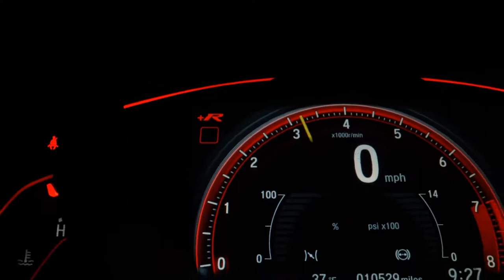CITROEN C3 - 2010 - Santo André/SP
Dados do Veículo
Veículo: CITROEN / C3 1.6 I GLX 16V
Ano: 2009/2010
Combustível: FLEX
Portas: 4 PORTAS
Câmbio: Automático
Cor: VERMELHA
KM: 135.646

✅ Alarme
✅ Ar Condicionado
✅ Ar Quente
✅ Desembaçador Traseiro
✅ Direção Hidráulica
✅ Encosto de Cabeça Traseiro
✅ Retrovisores Elétricos
✅ Travas Elétricas
✅ Vidros Elétricos
✅ Volante com Regulagem de Altura
✅ Limpador Traseiro
✅ Trio Elétrico
✅ Porta Copos